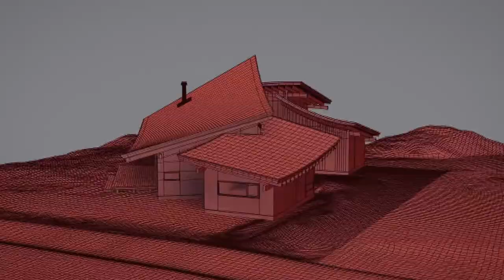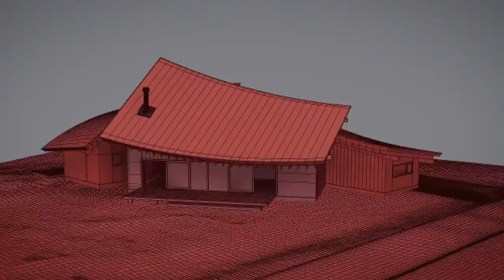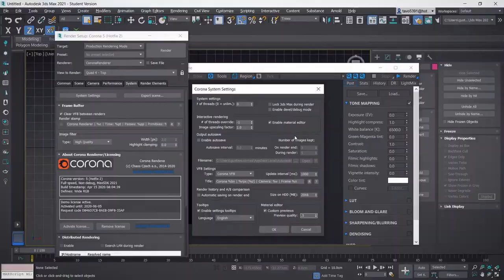Curso de Archviz en 3dsMax y Corona Render - PACK DE 5 CURSOS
Aprende a usar 3dsMax y Corona Render para tus infografías de arquitectura con este PACK DE 5 CURSOS sobre modelado y render.